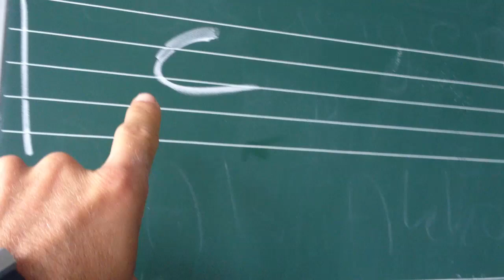Bluesschema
12-Takte-Blues in C: C, C, C, C, F, F, C, C, G, F, C, C.